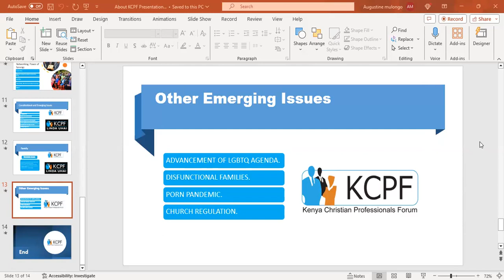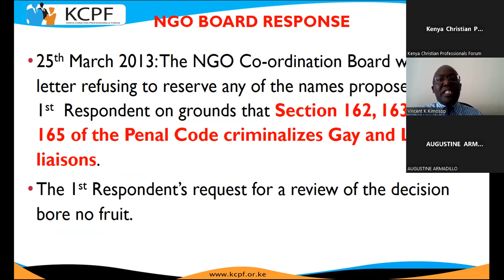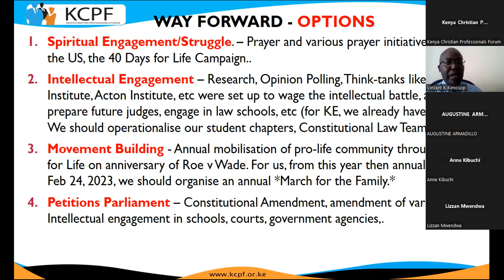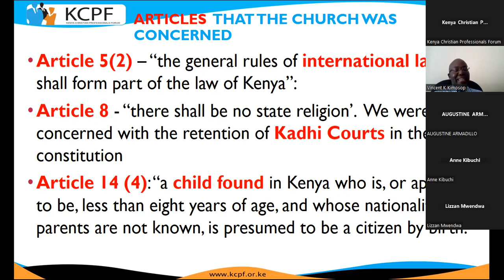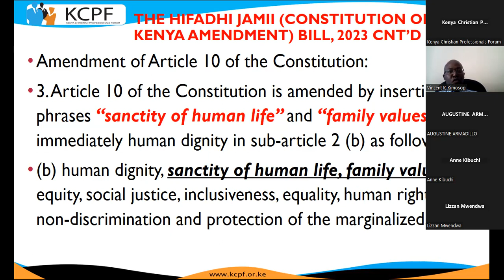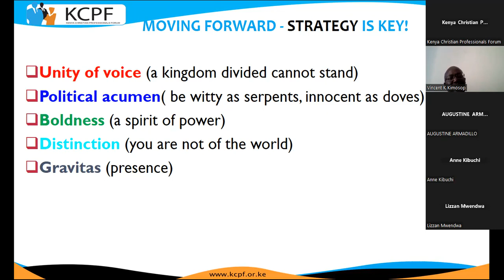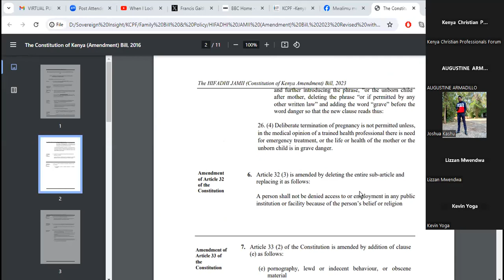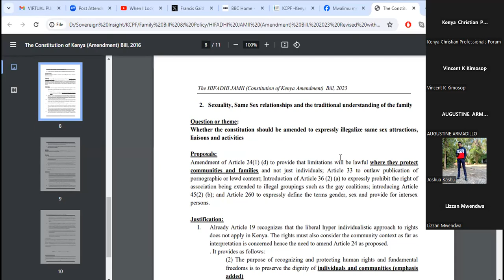Hifadhi Jamii Bill 2023 VIRTUAL PUBLIC LECTURE